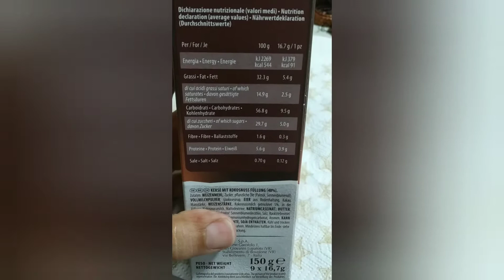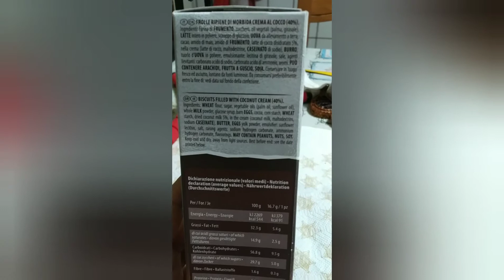Mi presento e Assaggio Grisbi cocco